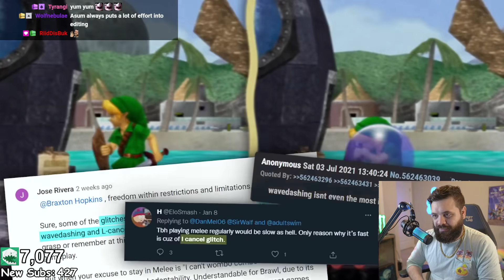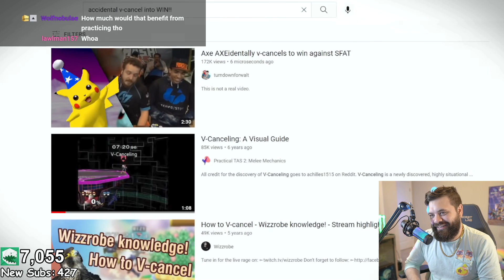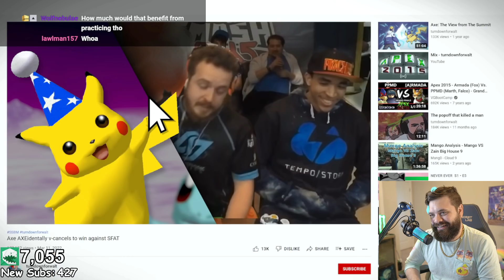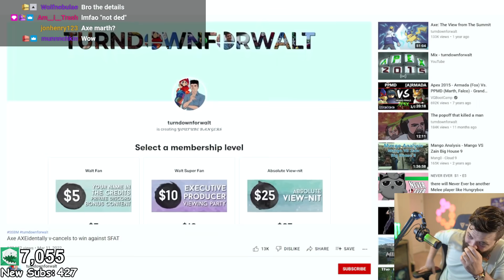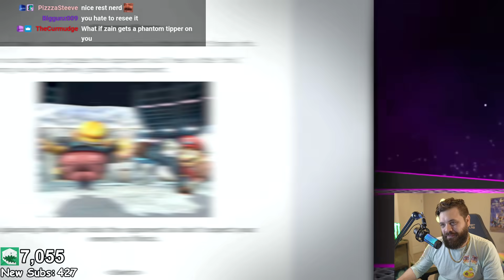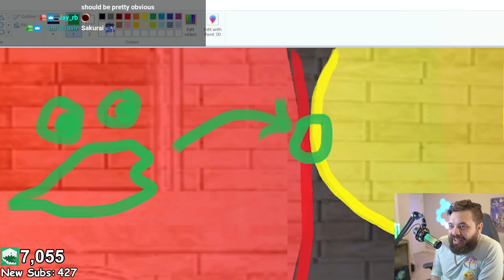Reacting to The Best "GLITCHES" in Super Smash Bros Melee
Yes, Sakurai INTENTIONALLY broke Super Smash Bros Melee. Well, maybe he wouldn't call it broken, but did you know that phantoms are a real mechanic in the game? They're intended, along with these other techniques which many have called "glitches" in the past.